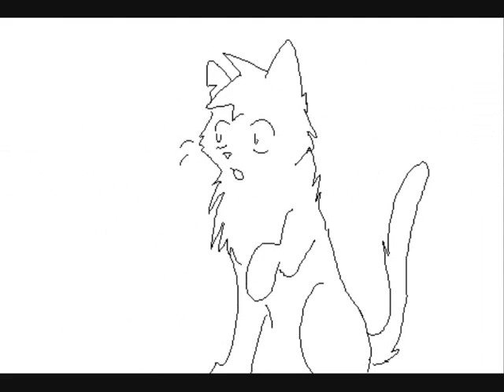tigerstar is not one of thunderclan(quick preview)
just to show you all im still at it!^^;
preview of my nextvideo-its not finished,,,sooo yea just rough so far

song:not one of us(c)the lion king
warriors(c)erin hunter
art/animation(c)me